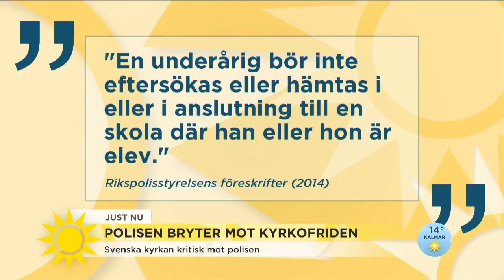Polisen stormar kyrka - förnekar kyrkofridens existens - Nyhetsmorgon (TV4)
Nyhetsmorgon i TV4 från 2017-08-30: Trettio poliser ingripande i svenska kyrkans familjeläger för papperslösa i Kågerup slutade med att fem familjer omhändertogs. Nu kritiseras polisen för sitt tillslag av folk med åsikt om att det bör finnas platser i samhället som låts ge andrum för många. Biskopen för Lunds stift där familjelägret hölls, Johan Tyrberg, och även chefen för gränspolisen Patrik Engström gästar studion.